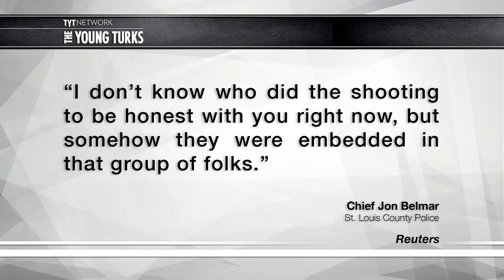Two Cops Shot In Ferguson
"Cenk Uygur, John Iadaola, Jimmy Dore, and Ben Mankiewicz of The Young Turks discuss the shooting of two cops and the claims by a St. Louis union official that the protesters in Ferguson want all of the cops to be dead after two police officers were shot.

Expired and gone to meet their maker, a stiff, bereft of life, resting in peace, metabolic processes are now history, off the twig, kicked the bucket, shuffled off this mortal coil, run down the curtain and joined the bleeding choir invisible; these are all descriptions for what the protesters in Ferguson want according to St. Louis police union official, and part time troll doll, Jeff Roorda.

Roorda claims come after multiple accounts of gunfire and violence against the police that are working crowd control against the protestors in Ferguson, Michigan. Following the resignation of the city's police chief, Tom Jackson, protesters arrived to protest the police department. The officers, clad in SWAT gear and other armor arrived to control the crowd. While the protest was winding down a few masked men in the crowd fired at the police, hitting two police officers seriously injuring them. DeRay Mckesson, one of the leaders of the protest, took to twitter to condemn the shooting, saying that the protesters as a group do not condone killing."

Is Jeff Roorda right that the protesters want dead cops?

Reactions To Ferguson, Two Police Shot, Dirty Brigades Under Investigation - The Young Turks 03/12/2015 Hour 1